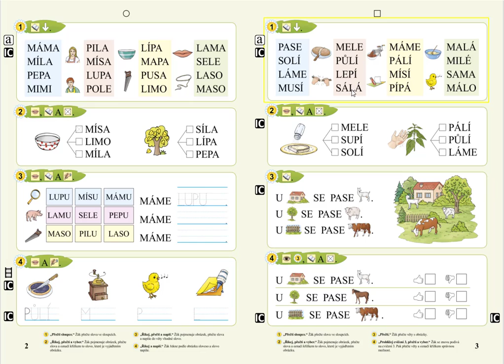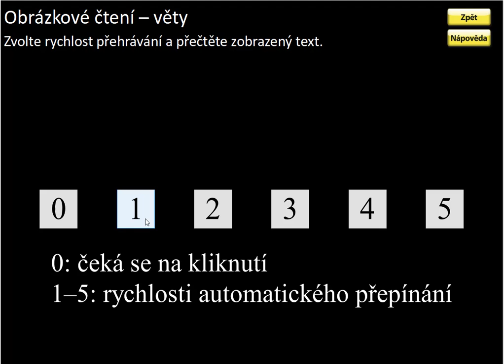Procvičování Živé abecedy (čtení vět), SLABIKÁŘ 1, str. 3, cv.3